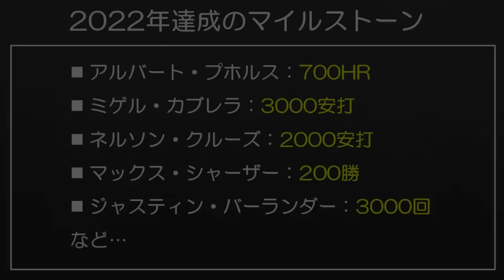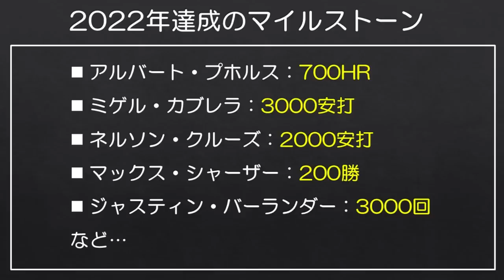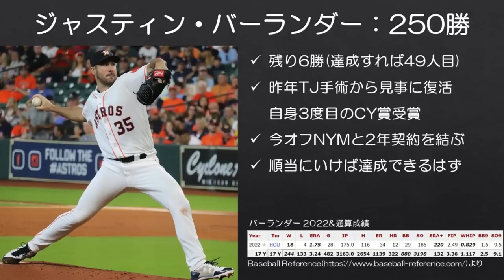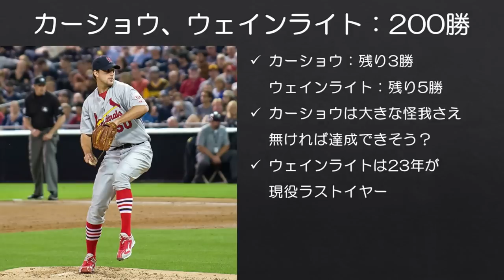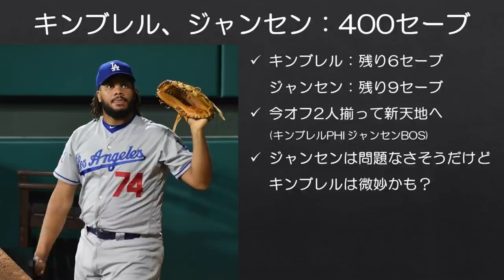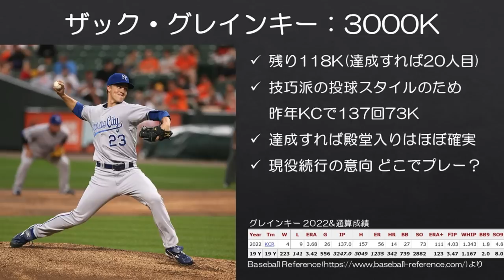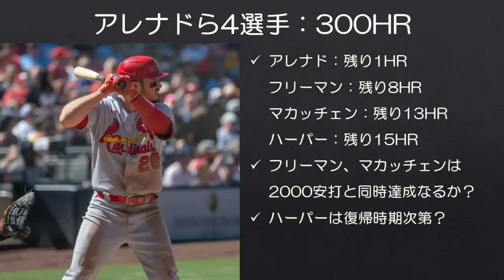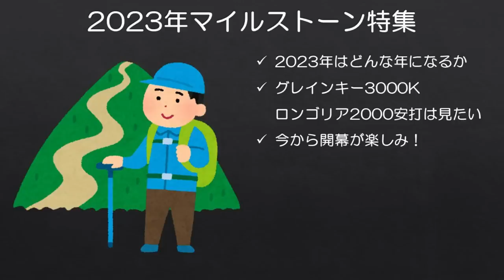【MLB】2023年達成に期待したい記録のマイルストーン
あけましておめでとうございます。本年もよろしくお願いします。
新年一発目はやはりマイルストーン特集です。